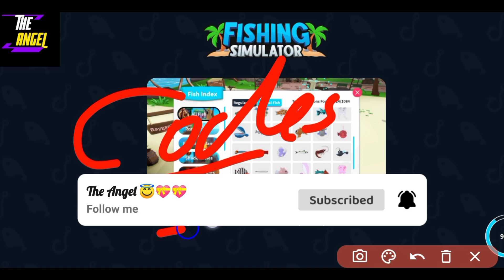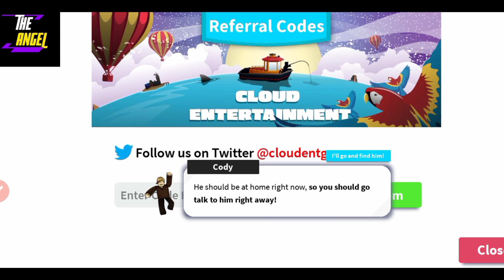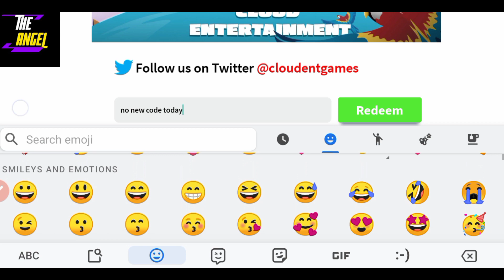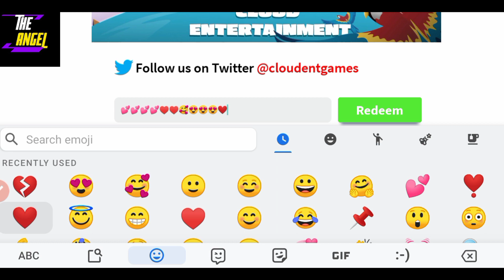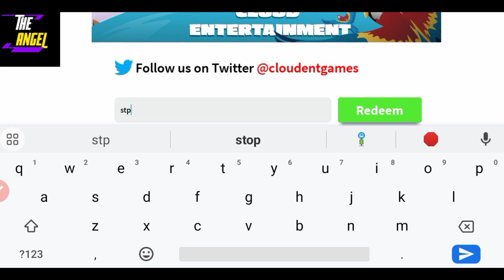*NEW* FISHING SIMULATOR CODES - ROBLOX FISHING SIMULATOR CODES 2023 - FISHING SIMULATOR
🎣🎮 Get ready to cast your lines and reel in the big ones in FISHING SIMULATOR CODES! 🌟🔥 Join me, THE ANGEL, in this immersive Roblox game where you can embark on a fishing adventure like no other. 🌊🐠

🌟 Discover the hidden secrets and valuable advantages that these codes hold, allowing you to level up your fishing abilities and unlock new fishing locations. From advanced fishing rods to special baits, these codes will enhance your chances of landing the catch of a lifetime! 🎣🔓

🔍 Join me as I explore different fishing spots, share pro tips and techniques, and guide you towards becoming a master angler. Witness the thrill of reeling in various species, from tiny minnows to colossal sea creatures, as we celebrate the joy of fishing in this virtual paradise! 🌊🐋

🎮🌟 Dive into a world of fishing adventures and gain access to exclusive content that will enhance your fishing experience. 🆙🔔

Are you ready to cast your line, feel the thrill of the catch, and immerse yourself in the world of Fishing Simulator? 🎣🌟 Join me, THE ANGEL, as we embark on an unforgettable fishing journey, reel in amazing rewards, and create memories that will last a lifetime! 🐠🌅